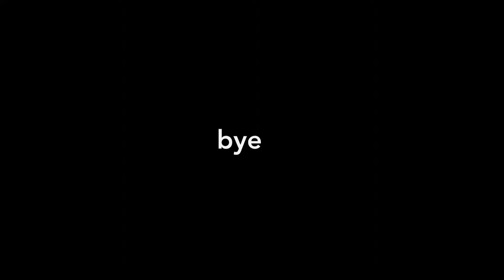Plank Champion: Pushing Limits and Celebrating Victory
Join me on an exhilarating journey as I participate in a thrilling plank challenge and emerge victorious as the Plank Champion! In a competition filled with determined participants, I discovered the surprising endurance limits of individuals.

Witness the intensity unfold as numerous contenders dropped out one by one within just five minutes. It was a revealing moment, indicating the difficulty of the challenge. However, I pushed myself beyond expectations, holding my arms and body in the plank position for an astonishing 20 minutes.

In this gripping video, I share my experience and the valuable lessons learned throughout the competition. While luck may have played a role in my victory, it's important to note that true strength comes from dedication and perseverance. I acknowledge the absence of some truly exceptional individuals who were unable to participate, making my win possible.

Prepare to be inspired by the determination, mental fortitude, and physical endurance showcased in this remarkable journey. It serves as a reminder that success often stems from pushing beyond perceived limits and seizing opportunities that come our way.

Let's celebrate the spirit of resilience and the joy of achievement together!